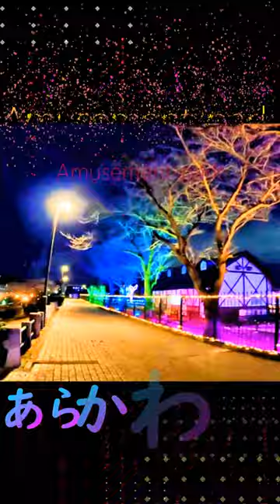イルミネーション荒川遊園 amusement-park